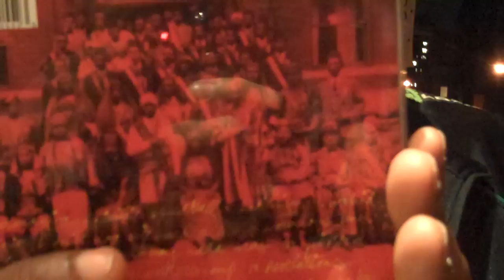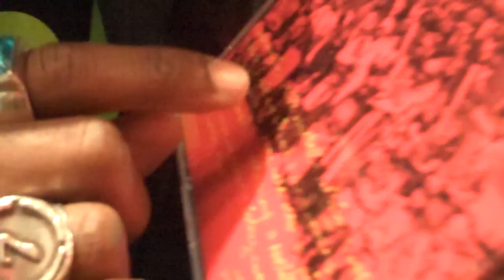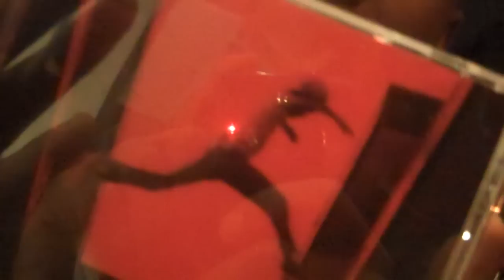Mos Def - Talks Ecstatic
Mos Def takes a moment on the streets to detail the new LP, Ecstatic.. it's producers, pictures, and specific tracks.